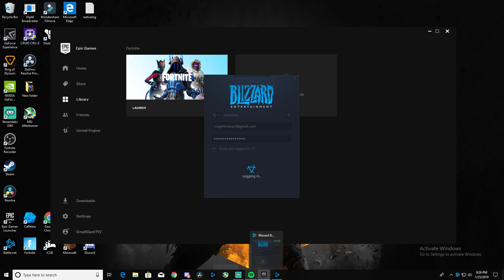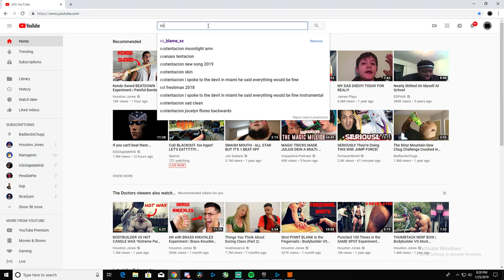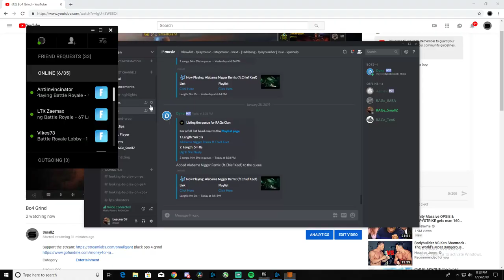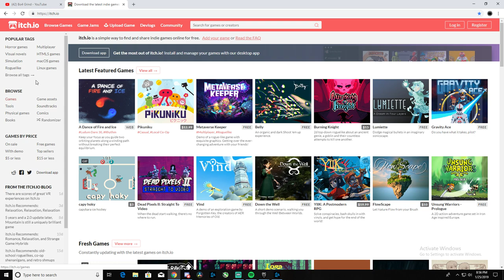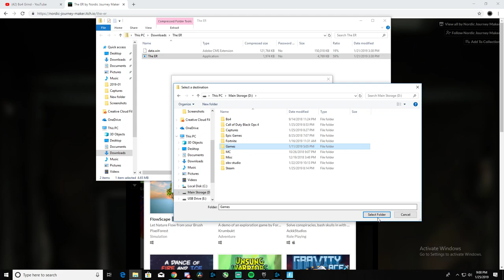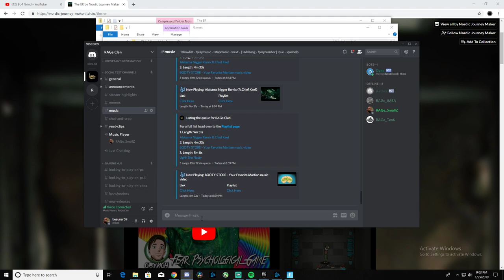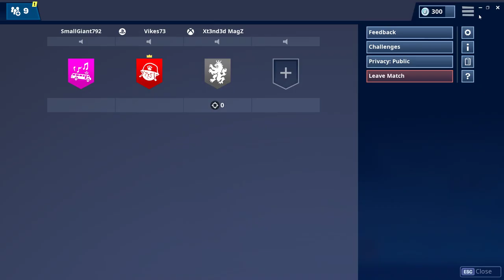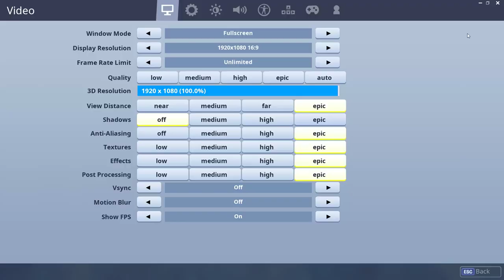fORTNITE STREAM W CARTER KELLY, jOHN HENRY, AND VIKES